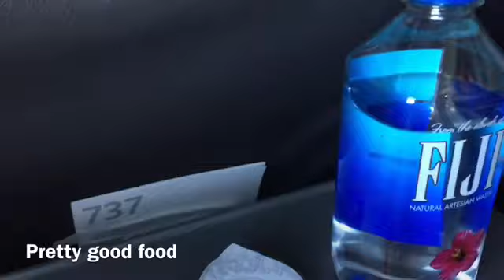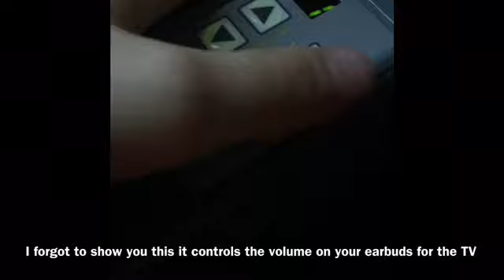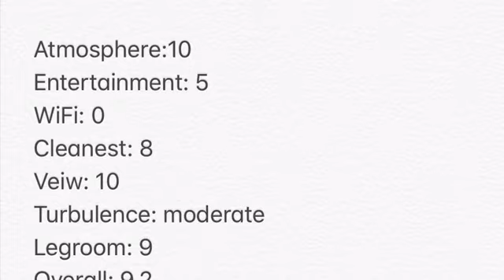Tripreport Chicago To San Francisco American 737-800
I’m so sorry for no volume on the plane the next
tripreport I’ll hope for sound